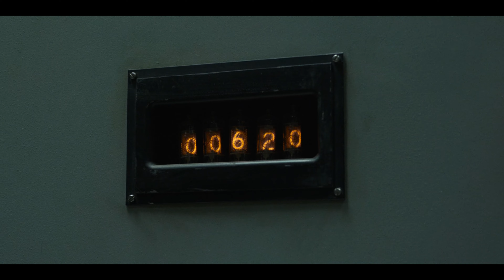Visuals - Chernobyl (4K)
Chernobyl (2019).

In April 1986, an explosion at the Chernobyl nuclear power plant in the Union of Soviet Socialist Republics becomes one of the world's worst man-made catastrophes.

Produced by HBO & Sky Television.

Showrunner : Craig Mazin.

Photography by Jakob Ihre.

Editing : Noé Simon